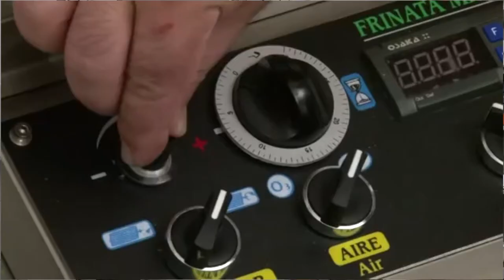REPORTAJE | MENTA Y CHOCOLATE | VALLADOLID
Repostería: crujiente, suave, dulce, cremosa, refinada…
¿A quien no se le hace la boca agua con solo pensarlo?
Menta y chocolate se ha convertido a lo largo de los años en uno de los referentes donde tradición y la nueva repostería gourmet se dan la mano en una empresa con más de tres generaciones de reposteros a sus espaldas.
0:00 Introducción
0:10 Menta y Chocolate
6:45 Repostería casera